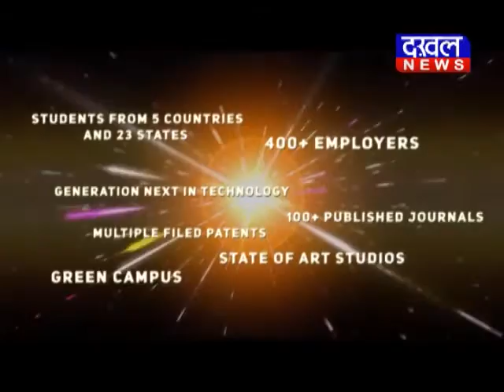सतना का एक गांव आज भी महात्मा गांधी के सिखाए पाठ पर चल रहा है गांधी सतना DAKHAL NEWS//